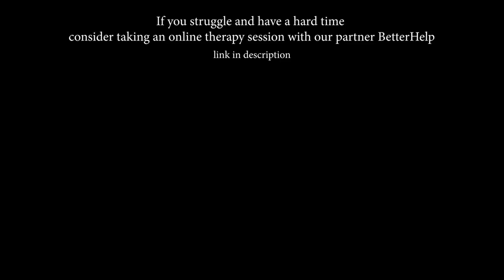Brain Psychology | This Man Will Leave You Speechless | Wim Hof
✦ It's all in your brain , brain psychology , the power of your mind , Motivation for 2019 , Watch This and You Will Never Get Sick Again

Special thanks to Jim Kwik for this amazing video.

✦ Speakers : Wim Hof and Jim Kwik